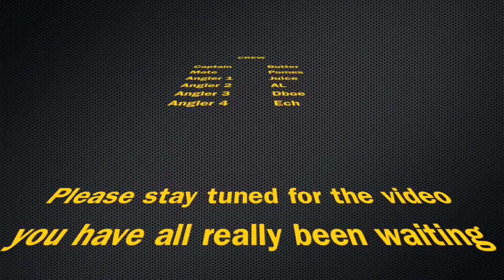Panama fish_Feb13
MIA to PTY Fishing!